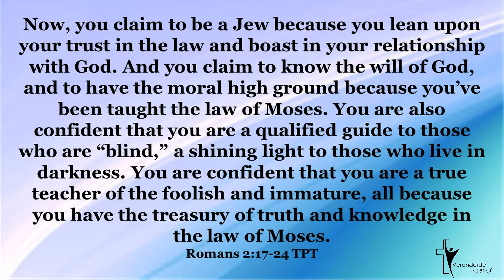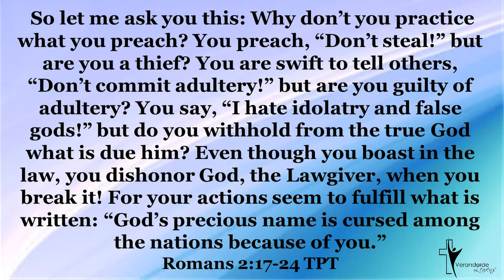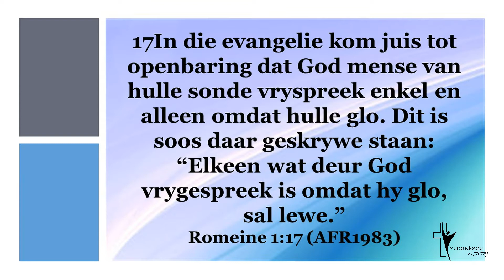Rom 2:17- 29 | Pieter-Nel Klopper